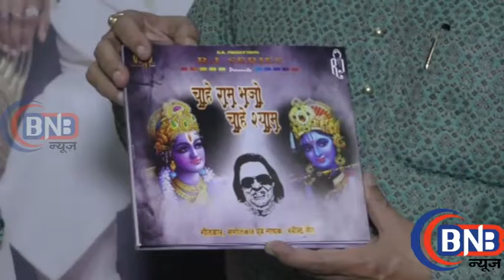Anup Jalota Launches Ravindra Jain's Last Two Albums